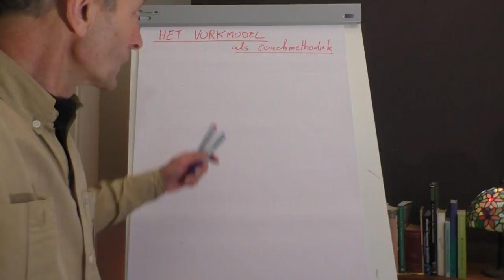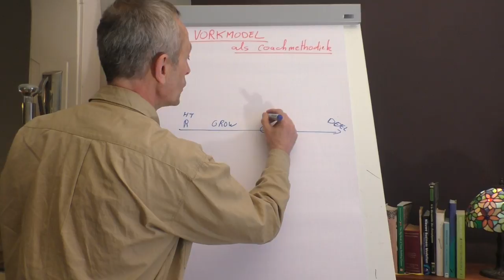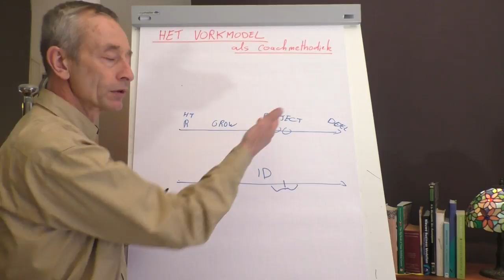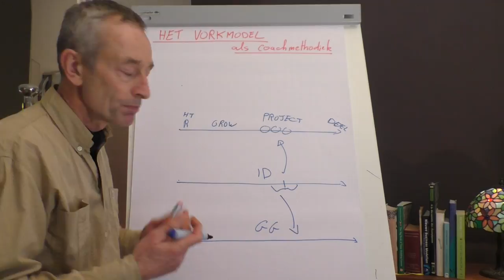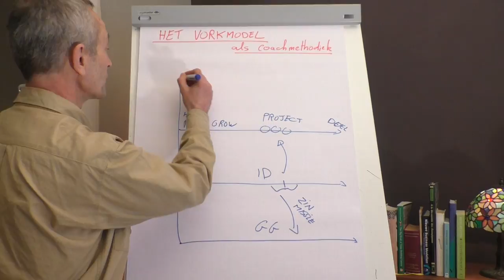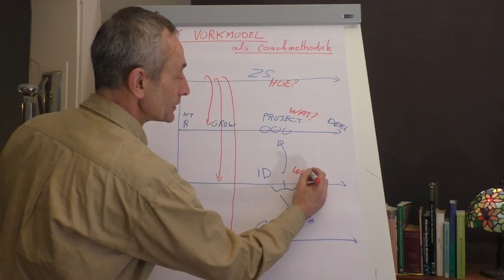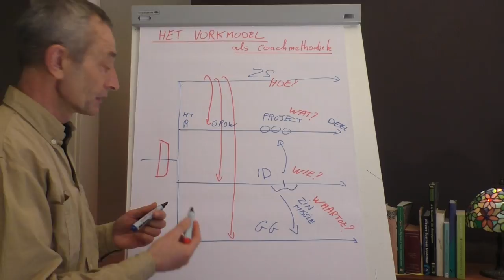Ontwikkelingsgericht! Het VORKMODEL als coachmethodiek.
Welk methodisch kader gebruik jij als je coacht? Hoe structureer je als coach de voortgang van de cliënt? In dit filmpje wordt het VORKMODEL voorgesteld door Rudy Vandamme. Het Vorkmodel wordt uitvoerig uitgelegd in het Handboek Ontwikkelingsgericht Coachen (koop dit boek rechtstreeks van de auteur